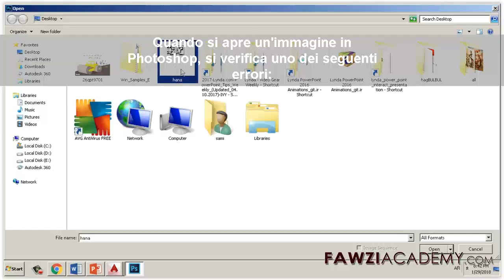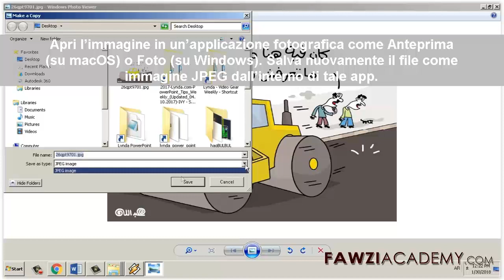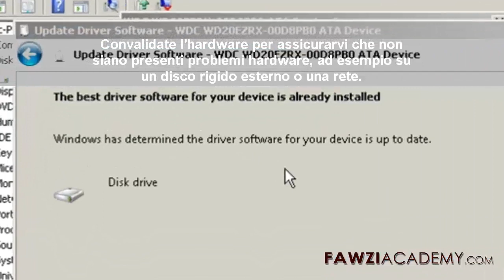IT_ Come Correggere Errore: Marcatore JPEG non valido Photoshop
Impossibile soddisfare la richiesta poiché non è un documento valido di Photoshop. Impossibile soddisfare la richiesta poiché è stato trovato un tipo di marcatore JPEG sconosciuto o non valido. assicuratevi che l'estensione file corrisponda al tipo di file reale. verificate che il nome del file abbia solo un'estensione.

Clicca qui per visitare il sito web FawziAcademy.

Fawziacademy usa google translator as e google translate app in translat & voice